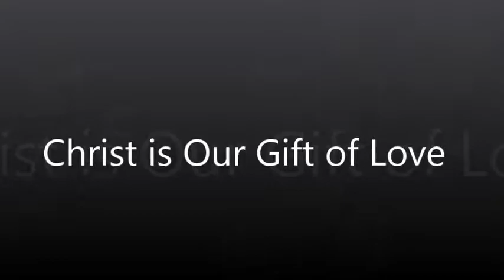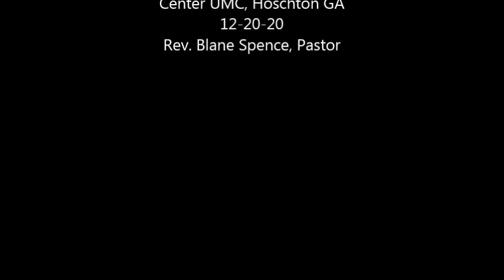Christ is Our Gift of Love MOV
The greatest gift anyone could receive is--Jesus Christ.